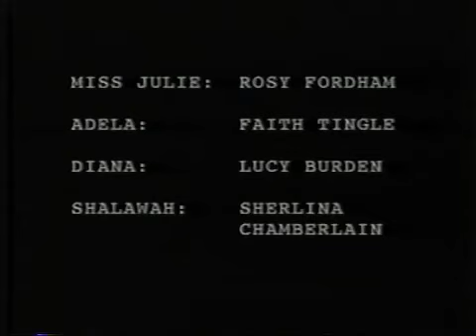Lovely Stones 1998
Directed by Anna Birch, and produced by Fragments & Monuments, Scenographer Madelon Schwirtz, written by Janet Goddard from a concept by Anna Birch and Madelon Schwirtz, Lighting Peter Nigrini, Sound & Music Jessica Higgs, Film Consultant and camera Vivienne Dick and Tace, presented at Scenofest98

In Lovely Stones the character of Diana appeared as a young TV researcher making the story of her parents love affair for popular TV.  The last image of Diana in Lovely Stones is as a car crash the car licence plate is DAE, causing members of the audience to ask if that meant DI or DIE. Fragments & Monuments are  deconstructing the canonthrough comedy. Anna Birch 1998